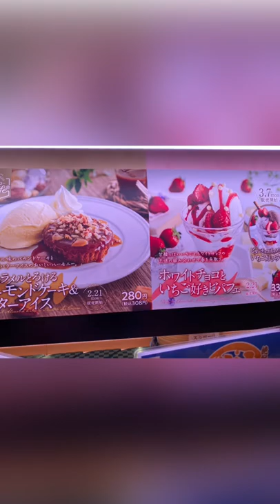Delicious caramel almond cake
DELICIOUS CARAMEL ALMOND CAKE AND BUTTER ICE CREAM
CARAMEL ALMOND CAKE & BUTTER ICE CREAM | SUSHIRO || SHOJI OGATA